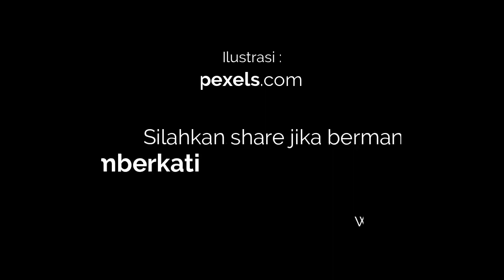Pelangi Kasih-Nya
Perjalanan hidup ini banyak variasinya. Ada suka dan duka. Ada sukses ataupun gagal. Semuanya ini merupakan bagian dari hidup yang kita lalui sehingga membuat kita berpikir mengapa kita harus mengalami kegagalan ataupun masalah? Bagi sebagian orang, mereka dapat menghadapinya, namun ada juga sebagian orang ketika mengalami situasi yang sulit mereka menjadi putus asa dan tawar hati. Tantangan atau masalah apapun yang terjadi dalam hidup ini, kita harus kuat menghadapinya. Bahkan saat kita mengalami suatu proses, tetaplah bertahan dan tidak menyerah.